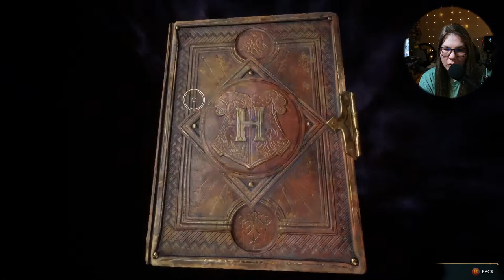Hogwarts Legacy Magical Play Through. Day 19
Join me as I complete quest after quest in Hogwarts Legacy, and gain the knowledge needed to beat the bad guys. Come hang out and enjoy the good amatuer gaming, entertaining conversation, and a stunningly beautiful game that will make you say woooow. This is part 19 of my very first attempt to beat the game. This is also my very first rpg style game, and the first game I willl ever beat! The other parts are in the Hogwarts Legacy folder. Enjoy the beauty!